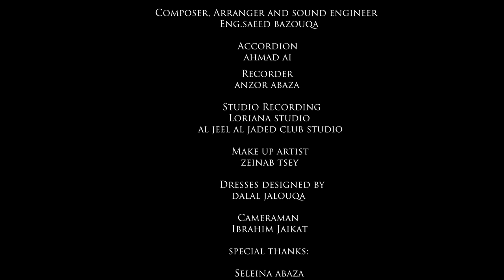Barina Abaza - Medea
In Greek mythology, Medea is the daughter of King Aeëtes of the ancient Abkhazian kingdom in the Caucasus which was called Colchis in the 1800 BC,The famous tragedy says that she fell in love with Jason, the ancient Greek mythological hero whose quest for the Golden Fleece in Colchis featured in Greek literature. Medea married him and used her magic powers to help him with his quest and betrayed her own home and family for her love, Jason ended up leaving her for a Greek princess of Corinth, Medea took her tragic vengeance and left with no pride to Athens and lived the rest of her life in shame as she couldn’t go back to her beloved home country the Caucasus after her betrayal.